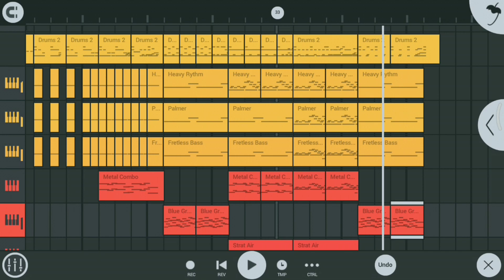BABYMETAL DEATH [ Shin Version ] ( New Arrangement ) Remake in FL Studio Mobile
BABYMETAL DEATH! 🤘🦊🤘
Live at Budokan 2021
Maybe it's not accurate...but i'm trying.
Sorry for the bad sound design and quality because I just made it all with the default plugins of FL Studio Mobile
maybe full band cover soon??🤔
Only The Fox God Knows 😅